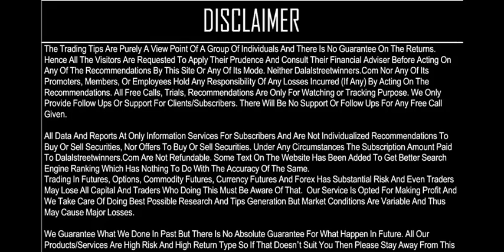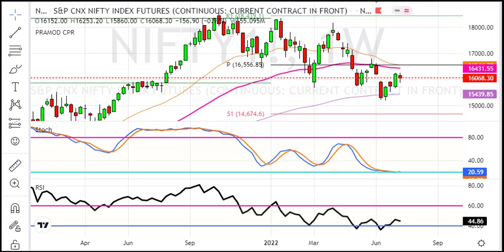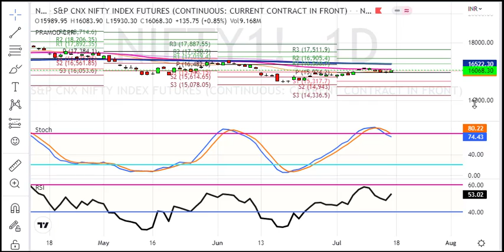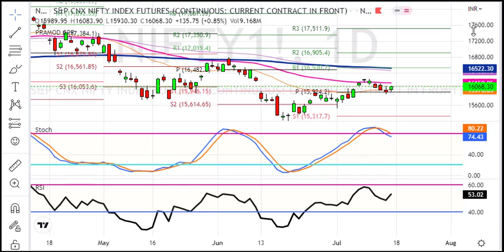Nifty Weekly Analysis for 18 to 22 July 2022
1. Daily 1-2 Nifty Banknifty future tips
2. Intraday and Positional (2-3 days holding ) calls
3. 90% profit making accuracy with 1:2 risk reward ratio
4. must have capacity to maintain 3 Lakhs+
5. Expected monthly average returns are 75K to 80K
6. Charges 5k/monthly or 30k/yearly.

1. Daily 1-2 Nifty banknifty & stock Options tips
2. Intraday and Positional (2-3 days holding) calls
3. 90% profit making accuracy with 1:2 risk reward ratio
4. Must have capacity to maintain 50k+
5. Expected monthly average returns are 20K to 25k
6. Charges 3k/monthly or 12k/yearly.

1. Daily 1-3 calls in gold, silver, copper, crudeoil & naturalgas futures
2. Intraday and Positional (2-3 days holding ) calls
3. 90% profit making accuracy with 1:2 risk reward ratio
4. must have capacity to maintain 5-6 lakhs
5. Expected monthly average returns are 1 to 1.25 lakhs
6. charges 5k/monthly or 30k/yearly.

1. Daily 1-2 calls in rupee futures
2. Intraday and Positional (2-3 days holding ) calls
3. 90% profit making accuracy with 1: risk reward ratio
4. must have capacity to maintain 60k t 100k+
5. Expected monthly average returns are 40K to 43K
6. Charges 5k/monthly or 30k/yearly.

1. Daily 1-2 calls in NSE Stocks
2. Pure Intraday calls
3. 90% profit making accuracy with 1:2 risk reward ratio
4. must have capacity to maintain 50k
5. take each position worth 1 lakhs rupees
6. Expected monthly average returns are 20K to 25K
7. charges 3k/monthly or 12k/yearly.

1. Fix Returns (3 to 5% / Month).
•1 Months Prior intimation is required for Permanent closure.

2.High Risk Higher Return Account Management
•30:70 Profit Sharing basis.
• 10K Security Deposit (Refundable at end).